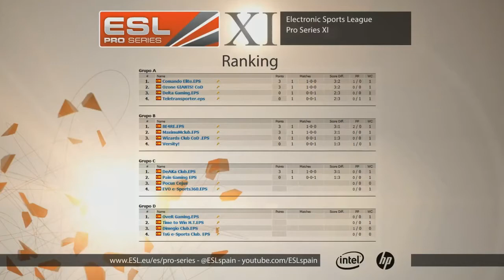EPS XI - MaximuM vs BE4RE - Grupo B - Call of Duty: Black Ops 2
BE4RE vs Maximum - Fase de Grupos - Grupo B

La ESL Pro Series, pionera en el juego competitivo de los deportes electrónicos, inaugura su undécima edición. Con 25.000€ en premios y gracias al patrocinio de HP e INTEL seguimos creciendo como la mejor liga de eSports.